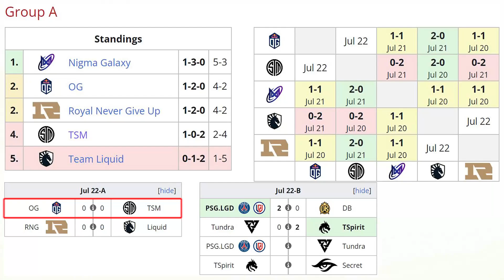TSM FTX vs OG [GAME 1] BO2 - Increible ROBO DE AEGIS + VOLTIS! - RIYADH MASTERS 2022 DOTA 2